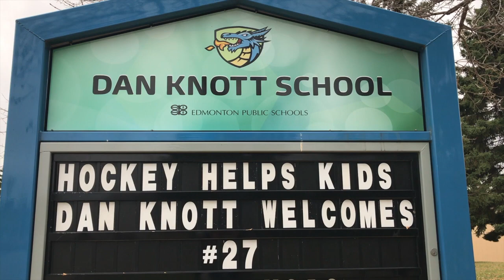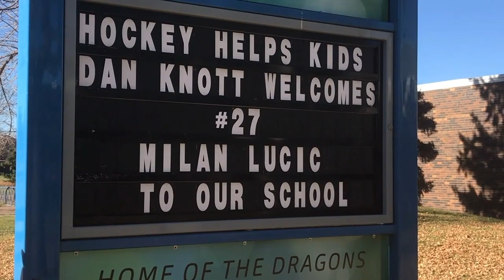Kisewatisiwin Hockey Helps Kids Launch Trailer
Includes content captured prior to the name change.

Kisewatisiwin partners with Free2BMe. Working together with the Edmonton Oilers Community Foundation, Free2BMe can receive a donation of up to $25,000.

Follow the Kisewatisiwin School channel for more information and for instruction on how to vote.